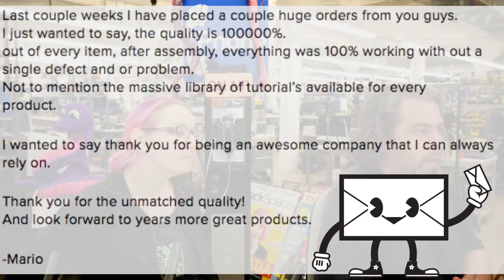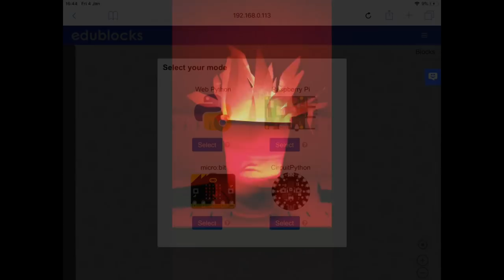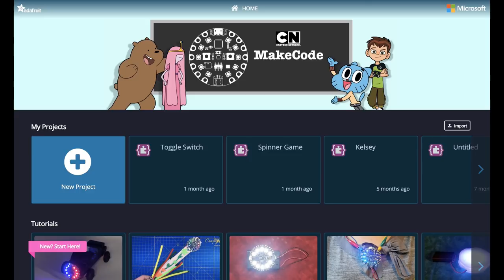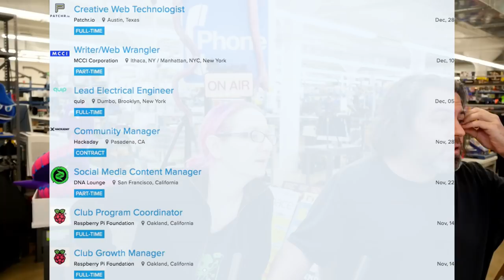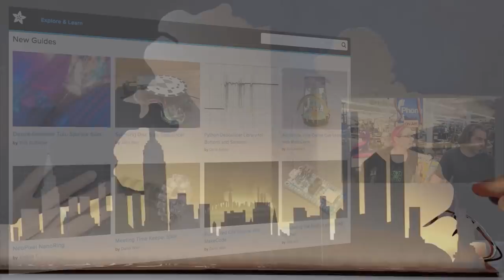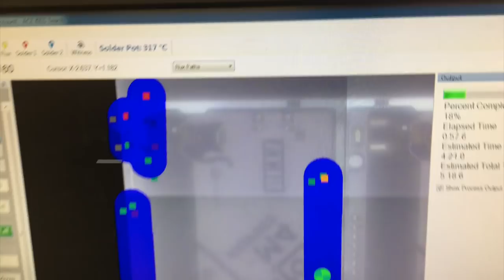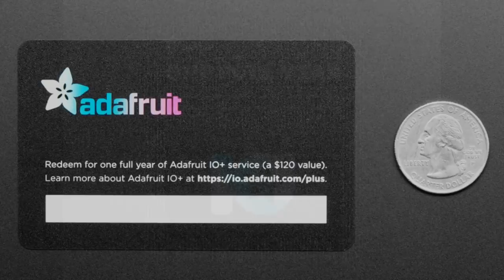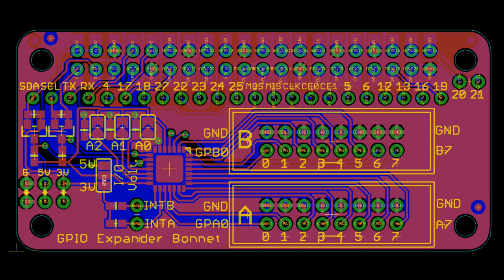ASK AN ENGINEER 1/9/19 LIVE! @adafruit